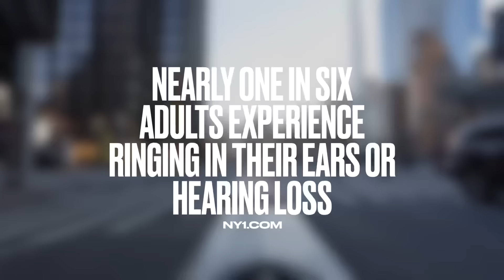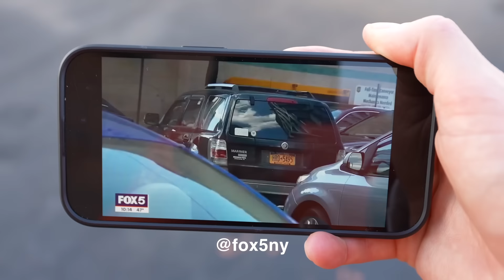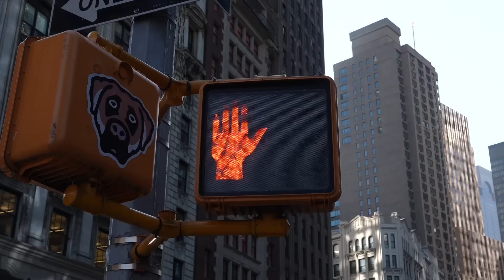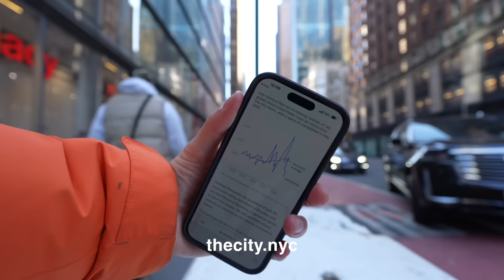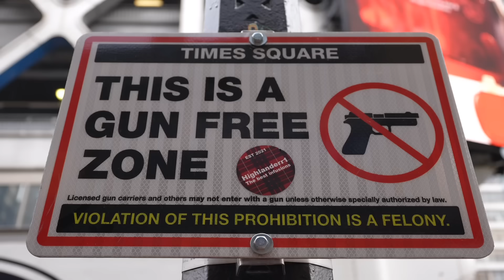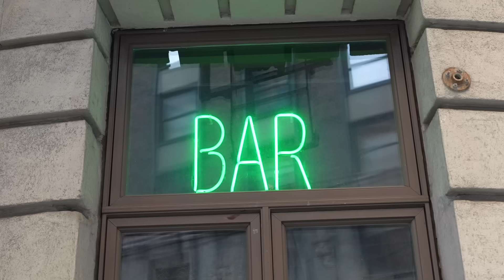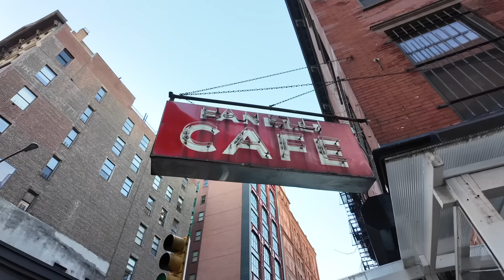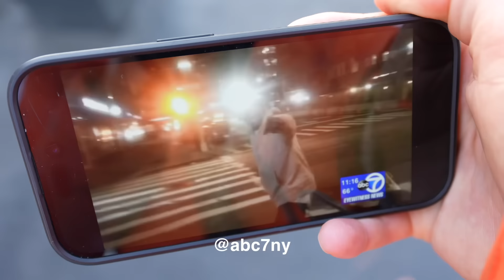NYC Just Banned Drivers from Honking…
Engine noises, muffler noises, honking, if your car does these things, its going to get you in big trouble because loud cars are now against the law.

Those Cold Nights - Cushy // Take Time - Norman Sann